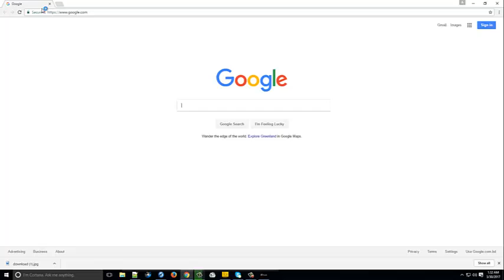Dell Computer Scanner Drivers Download (win,10,8,7,xp)